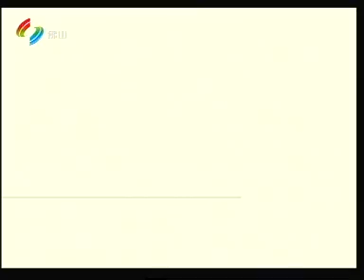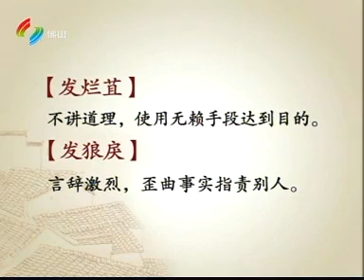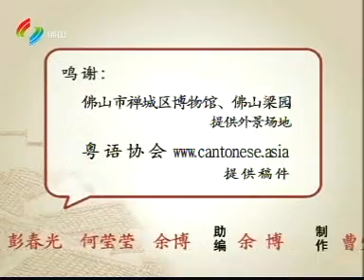粵講粵過癮[100208][發爛苴同發狼戾]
全集可到
收睇